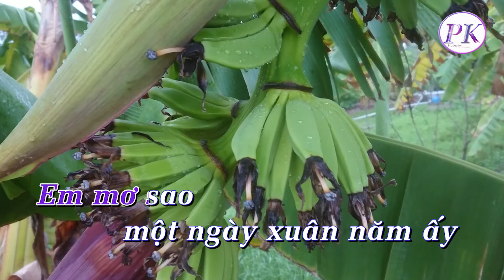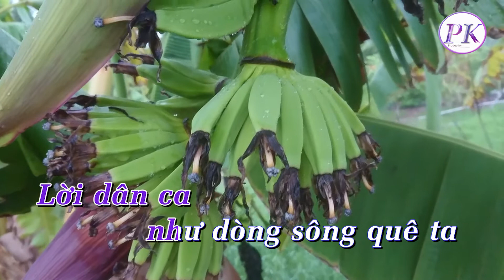Karaoke Đêm Giao Thừa Nghe Một Khúc Dân Ca - Tone Nam Đô Thứ(Cm) - Quốc Dân Karaoke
Sáng Tác : Võ Đông Điền